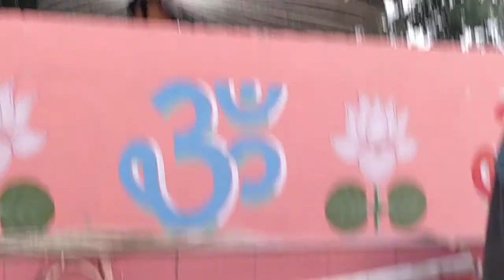मोर केसे नाचता है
मोर